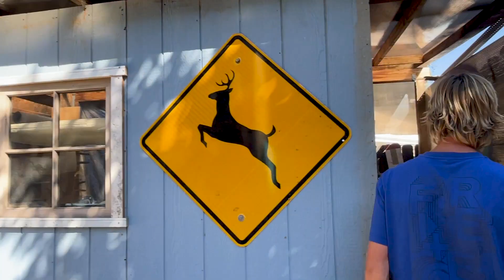Cosmo Magee and the Shape of Water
Surfing keeps Cosmo connected to his creative journey, and riding waves challenges him to be present. In his workshop and home of Cosmo Starships set in the idyllic Topanga, he brings hand-crafted surf boards to life.